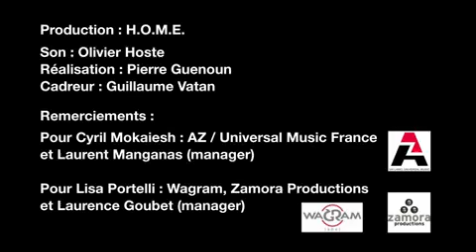Cyril Mokaiesh & Lisa Portelli - Home Sessions Live #16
Soirée chanson sauvage pour conclure la deuxième saison du Home Sessions Club. Cyril Mokaiesh, poète engagé à la folk aussi satirique qu'authentique,
a commencé par faire souffler un vent de révolte ponctué par son titre phare "Communiste", qui a fait son petit effet au sein du Club. Lisa Portelli a ensuite fait parler sa chanson rock à la fougue animale, ponctuée de quelques rugissements du plus bel effet... Deux artistes récemment nominés pour le Prix Constantin, référence du secteur musical, pour une fin d'année enlevée !  Ne manquez pas les vidéos exclusives de la session, avec de nouveaux formats d'interviews, incluant notre petite dernière : Ho My Session... qui vous fera voir les artistes sous un nouveau jour, c'est notre cadeau pour les fêtes :)